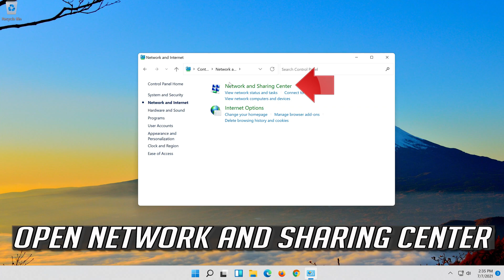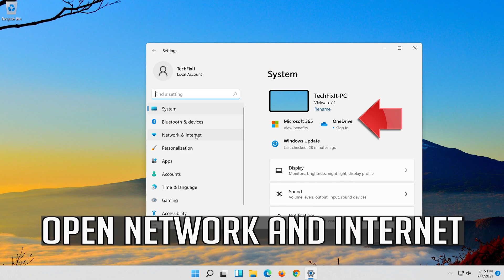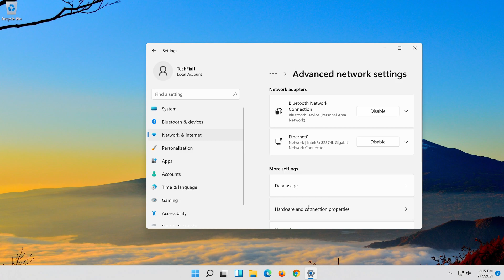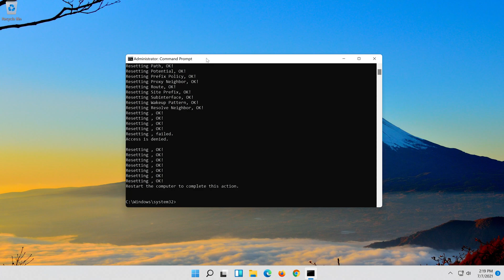DNS Probe Finished No Internet Windows 11 Fixed - How to Fix Google Chrome Error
For me it was just a case of a DNS problem and I solved the problem Dns_Probe_Finished_No_Internet just change the DNS server is obtained automatically to Open DNS. However, your case may be different and may have to try another method. That is why I am going to list all of the solutions given by me and other experts for the bugs fixed in Windows 7, 8 and 11 computers.

You can use a simple command line to get rid of the error. First, a command to open a Command Prompt window by typing cmd in the Windows Search box and press Enter. You can also use the shortcut key "Windows key + R" and type cmd and press Enter. This will open a symbol of the system and after you open, type or copy and paste the following code.

This troubleshooting guide will work on Windows 11 operating systems and desktops, laptops, tables and computers manufactured by the following brands:  Dell, HP, MSI, Alienware, MSI, Toshiba, Acer, Lenovo, razer, huawei, dynabook among others..